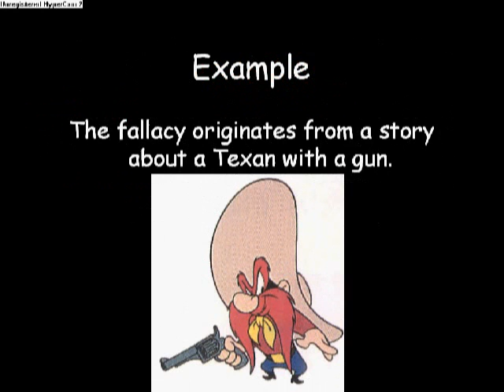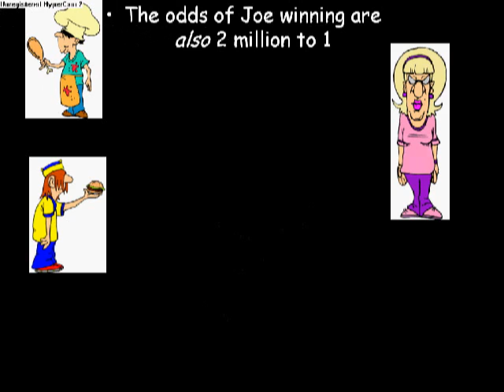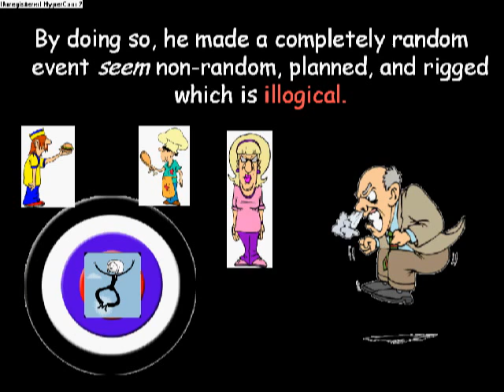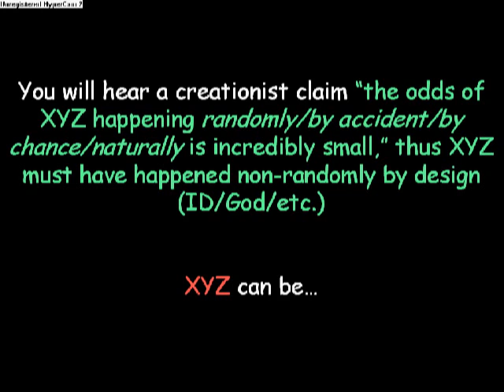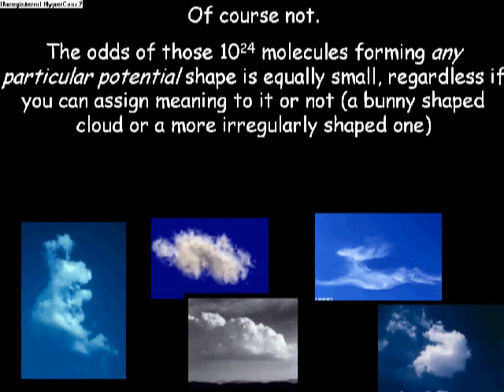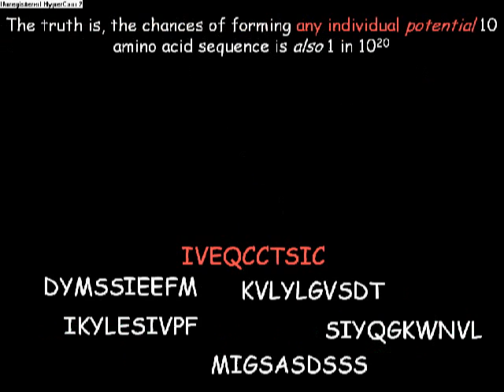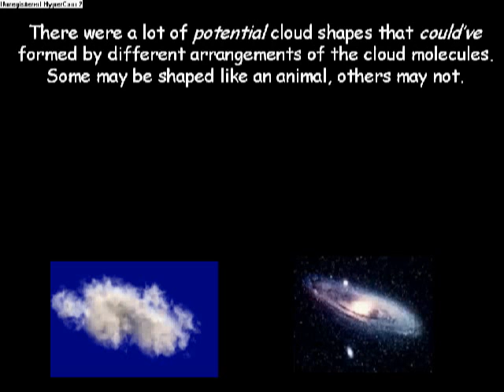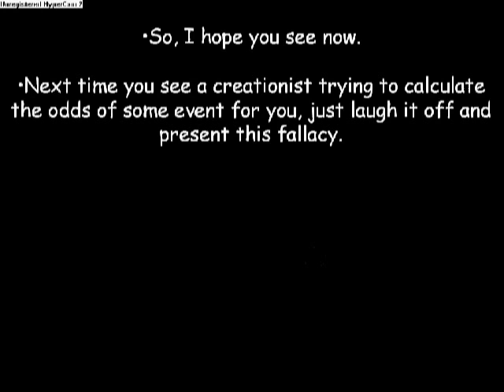ID/creationism: Texas Sharpshooter Fallacy [repost2]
Better quality and slight changes of the video.

*Small error: protein odds should be 20^10, not 10^20.*

Anyways, this video addresses all creationist/ID arguments that the ODDS of "such and such event" happening by chance is so small, it must have happened by non-randomly (by design). (eg, abiogenesis, fine tuned universe, protein sequences, genes, big bang, etc) All these arguments commit the Texas Sharpshooter fallacy, and you'll see them all debunked here.

Take special note that I'm not debating the actual probabilities that these people have calculated, regardless how dubiously done. The fallacy occurs independent of how small/large the actual probability is.

MUSIC- Linkin Park-Shadow of the day, and Hydroponikz featuring Chester from Linkin Park-Hard to Breathe

**In case you can't read the notes:**
to those who are thinking "well, somebody has to draw the raffle, right?" Well, that's a false analogy. The raffle was merely an example of a random event. The primordial soup from which proteins form needs nothing but the currents to churn it and make the raffle draw. The dust/air/water molecules that form clouds need nothing more than the wind to move it around. As I've shown with the cloud, leaf, and the gravity example, the TSF doesn't just apply to raffles and cards. It applies to any random event, whether caused by "someone" or not. The only point I'm trying to convey is that it's illogical to say that an outcome was caused by non-random means simply because the odds of it happening by random were small. (Whether those random means is a raffle, deck of cards, wind blowing a leaf, or the pressure systems making a cloud, it doesn't matter)
-reiterating, notice that I never once argued against the odds that were calculated. Whether you want to argue what the odds of a protein forming or our universe forming are, that's up to you. DON'T ARGUE IT HERE! If a billion people participated in the raffle and Judy's chances were a billion to one, it would still be illogical to accuse her of cheating. If a trillion people participated in the raffle and Judy's chances were a trillion to one, it would still be illogical to accuse her of cheating. The TSF is committed regardless how small you calculate the odds to be.

-Also note that I'm saying these arguments are "illogical," and I'm not saying these arguments are "untrue." The raffle could've been rigged, but it's illogical to claim so with this irrational reasoning. God could've created the universe, but it's illogical to claim so with this reasoning (or any other kinds of arguments that I've addressed in my other videos). You can never disprove that God is intelligently designing clouds. However, you can show that it's illogical to claim so.